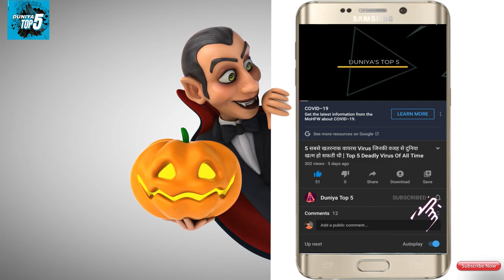इन कुत्तों को देखते ही जान बचाकर भागे वरना...| Top 5 Most Strongest and Fearless Dog Breeds | HINDI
इन कुत्तों को देखते ही जान बचाकर भागे वरना.
Top 5 Most Strongest and Fearless Dog Breeds| HINDI |

Our world is full of hilarious breeds of DOGS, every now then we are confronted by a new dog breed videos which makes us curious to know more about it,
many times in your life you must have heard that a dog killed a human but if you have not seen any of these incidents before, we have brought this video and created it with Top 5 such incidents.

Top5,
Best,
education,
mysterious,
Lists,
DUNIYA TOP 5
DT5
top 5,
newvideoviral,
countdown,
hindi,
हिंदी

newvideo,
dunia,
amazing,
hindi,

dog breeds,
dangerous dogs,
dangerous dogs attack,
dangerous dogs fighting,
dangerous dogs in the world,
dangerous dogs in india,
dangerous dogs breed,
dog breeds that look like wolves,
dog breeds that are banned,
banned dogsbanned dogs in world,
banned dogs in india,
dogs which are banned,
most dangerous dogsmost dangerous dogs in the world,
most dangerous dogs top 5,
top dangerous dog,
top dangerous dog in the world
top 5,
dangerous dogs,
most dangerous dogs,
world's deadliest dog breed,
most aggressive dog breeds,
most dangerous dogs in the world,
most unpredictable dog breeds,
most dangerous dogs in india,
most dangerous dogs in hindi,
dog attack in India,
sabse khatarnak kutta,
dogs that are banned in india,
banned dogs,
petdogs attacking humans